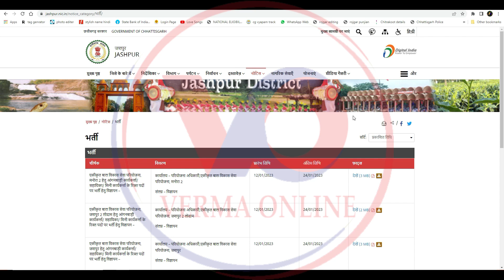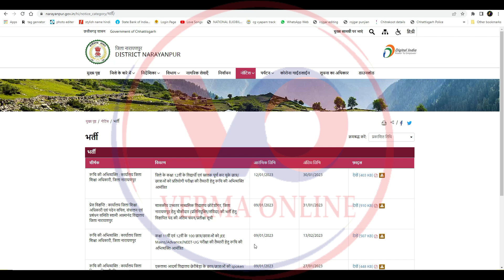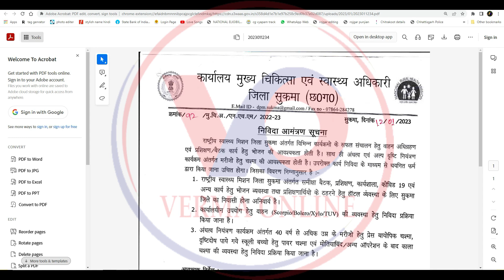12 जनवरी 2023 छत्तीसगढ़ लेटेस्ट जॉब वैकेंसी 12 January 2023 Chhattisgarh Latest Job Vacancy verma ji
1. एकीकृत बाल विकास सेवा परियोजना, मनोरा 2 हेतु आंगनबाड़ी कार्यकर्त्ता/ सहायिका/ मिनी कार्यकर्त्ता के रिक्त पदों पर भर्ती हेतु विज्ञापन –
कार्यालय – परियोजना अधिकारी,एकीकृत बाल विकास सेवा परियोजना, मनोरा 2

संलग्न – विज्ञापन

12/01/2023 24/01/2023 देखें (3 MB)
एकीकृत बाल विकास सेवा परियोजना, जशपुर 2 लोदाम हेतु आंगनबाड़ी कार्यकर्त्ता/ सहायिका/ मिनी कार्यकर्त्ता के रिक्त पदों पर भर्ती हेतु विज्ञापन –
कार्यालय – परियोजना अधिकारी,एकीकृत बाल विकास सेवा परियोजना, जशपुर 2 लोदाम

संलग्न – विज्ञापन

12/01/2023 24/01/2023 देखें (2 MB)
एकीकृत बाल विकास सेवा परियोजना, जशपुर हेतु आंगनबाड़ी कार्यकर्त्ता/ सहायिका/ मिनी कार्यकर्त्ता के रिक्त पदों पर भर्ती हेतु विज्ञापन –
कार्यालय – परियोजना अधिकारी,एकीकृत बाल विकास सेवा परियोजना, जशपुर

संलग्न – विज्ञापन
2.

प्रेस विज्ञप्ति – प्लेसमेंट कैंप – राष्ट्रिय रोजगार सेवा, जिला रोजगार एवं स्वरोजगार मार्गदर्शन केंद्र, लाईवलीहुड कॉलेज, डोंगरीपारा, कोण्डागांव, जिला कोण्डागांव

3. रूचि की अभिव्यक्ति : कार्यालय जिला शिक्षा अधिकारी, जिला नारायणपुर
जिले के कक्षा 12वीं के विद्यार्थी एवं स्नातक पूर्ण कर चुके छात्र/छात्राओं को प्रतियोगी परीक्षा की तैय्यारी हेतु रूचि की अभिव्यक्ति आमंत्रित

4. राष्ट्रीय स्वास्थ्य मिशन अंतर्गत निविदा आमंत्रण सूचना

5.

Your friend
Harsh Verma

🙏🙏जय जोहर🙏🙏
          🙏जय छत्तीसगढ़🙏